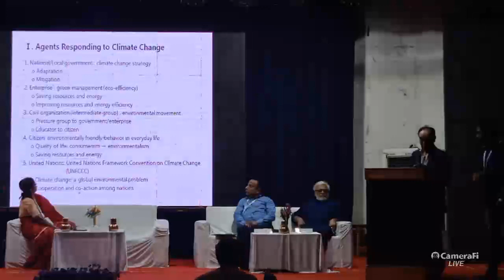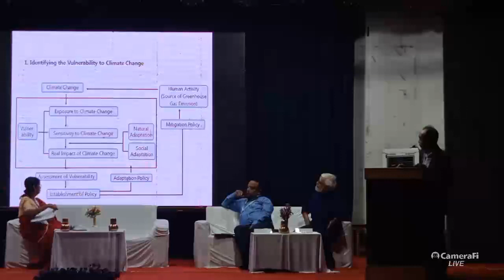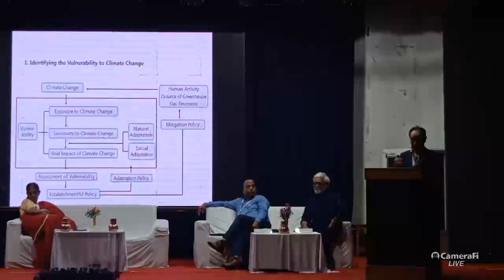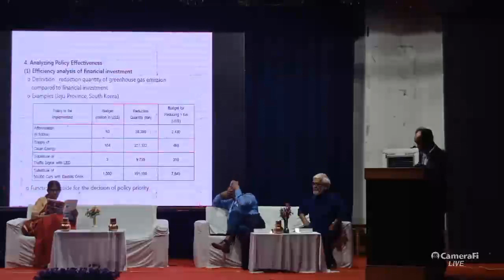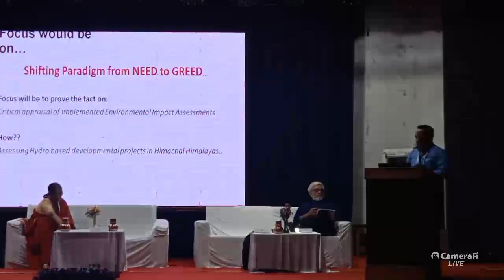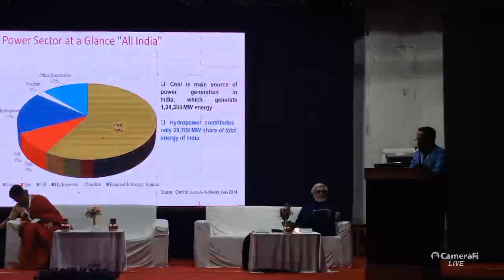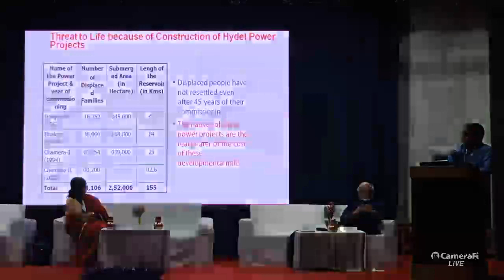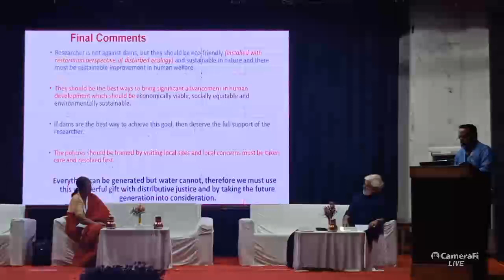Dept. of Sociology, Shivaji University, Kolhapur's broadcast